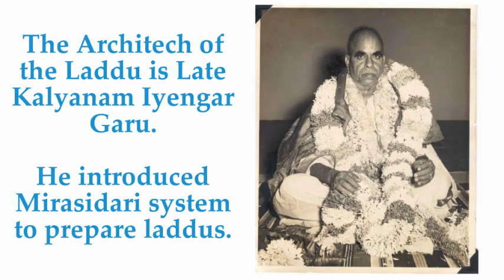tirumala | History Of Tirumala Laddu